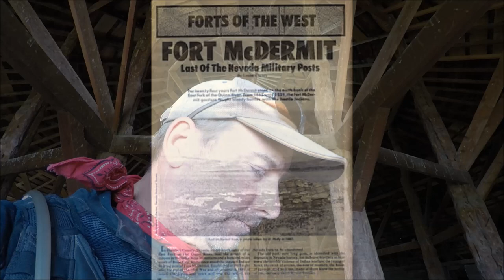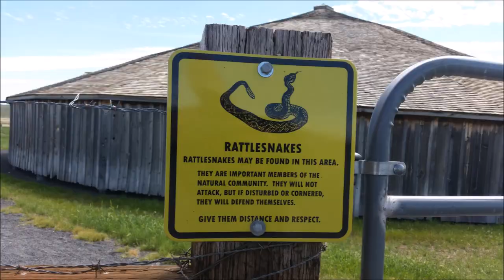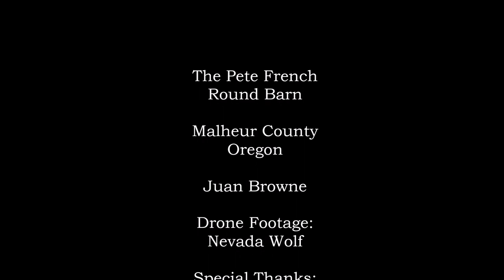Pete French Barn- Malheur County Oregon History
Filmed on Location SE Oregon, NE Ca.